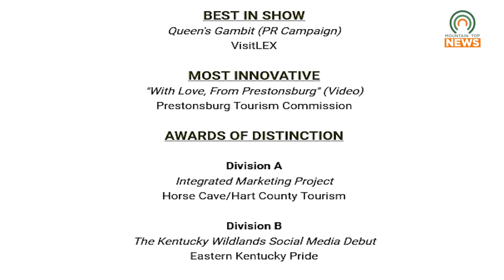Prestonsburg Tourism Brings Home Awards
After attending the Kentucky Tourism Association Conference, Prestonsburg Tourism brought home several awards.